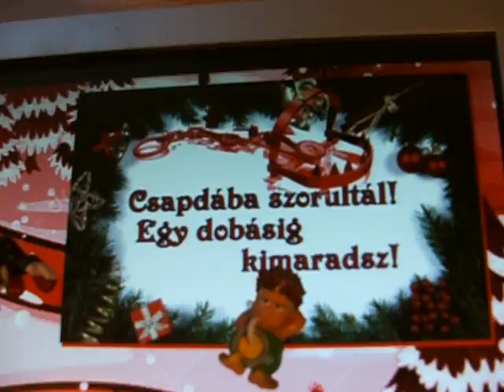Megelevenedett társasjáték monitorral